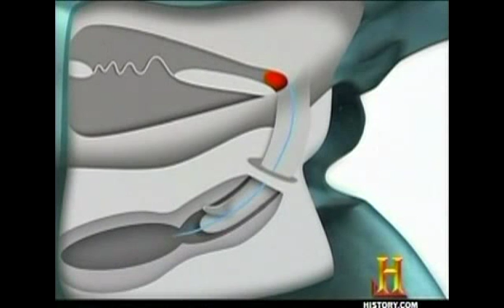evoSex 2/6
In the history of life on earth, sex may be the ultimate survival skill, because the bottom line is: reproduce or die. This episode looks at sex in its many forms, from sharks--among the first vertebrates to have intercourse--to dinosaurs that had to figure out how to join their giant bodies together to mate; from the stick insect (that mates nonstop for 10 straight weeks) to macaques monkeys (about once an hour)... and finally to humans. This driving force of life comes in many forms. How will sex evolve in the future? Are we evolving beyond sex? In fact, is a time coming when we will be able to seize control of our own evolution... not via sex at all, but through genetic engineering?